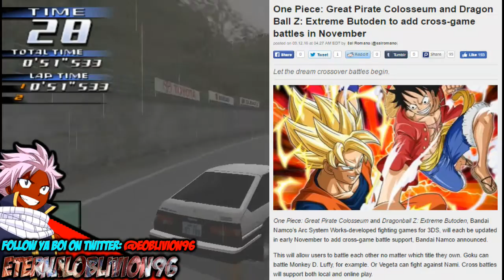DRAGON BALL Z VS ONE PIECE ON THE 3DS! ARC SYSTEM WORKS CROSS BATTLE FEATURE!